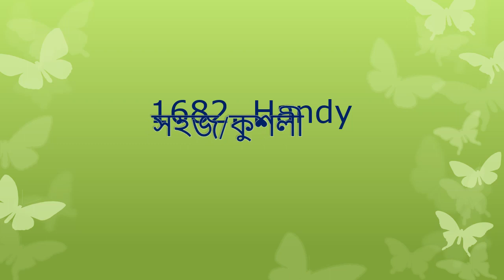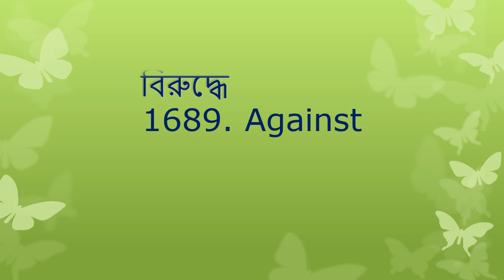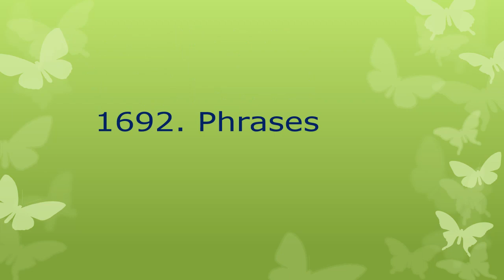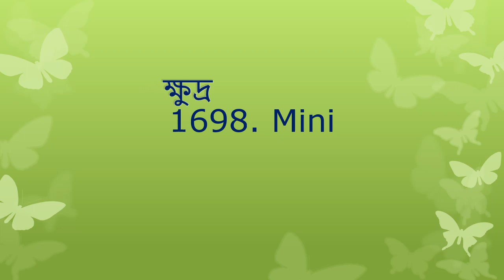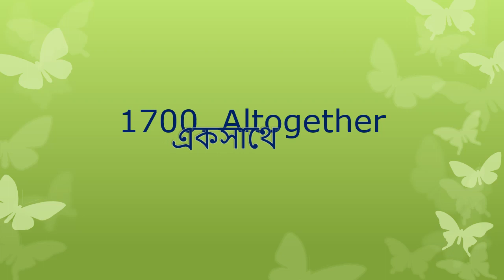Daily English Words || বাংলা অর্থ সহ (Part-85)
Vocabulary​​​​​​​​​​​​​Words
vocabulary​​​​​​​​​​​​​EnglishToBangla
English​​​​​​​​​​​​​WordsUsedInDailyLifeVocabulary
Common​​​​​​​​​​​​​EnglishWords